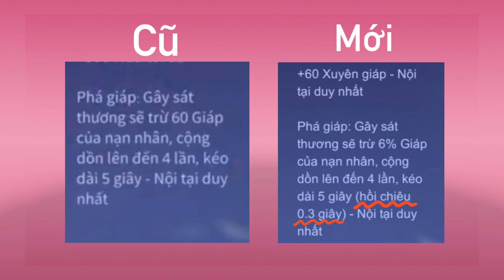TOP 1 Yena | Nội Tại Thương Longinus Neft Ngầm 1 Số Vị Tướng Ở Phiên Bản Mới